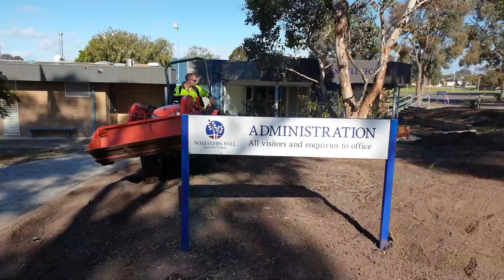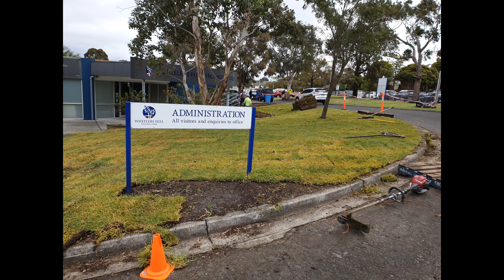Vlog 04 - Laying Grass @ WH Secondary College 24 Nov 2018